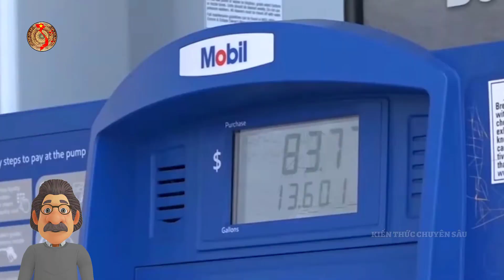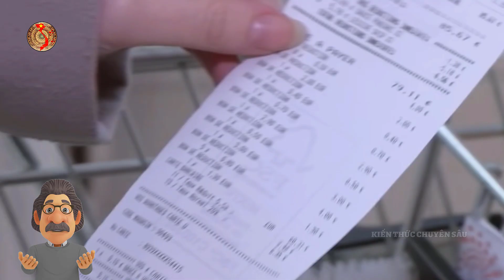Định Mệnh NATO! Lại Quay Xe Tư Vấn Cho UKR Hòa Đàm Với Nga?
👉Nơi ủng hộ chủ kênh xiền
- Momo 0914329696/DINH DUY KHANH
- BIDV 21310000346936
Nội dung video: Định Mệnh NATO! Lại Quay Xe Tư Vấn Cho UKR Hòa Đàm Với Nga?